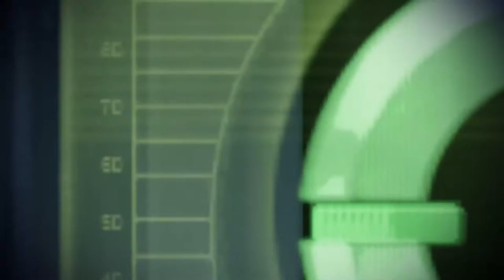Mass Effect 2 – Логово Серого Посредника (2/3)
Корпус корабля Серого Посредника. Внутри корабля Серого Посредника. Главный босс – Серый Посредник. Не очень страшный, впрочем.
Тут баснословная куча кредитов на финальном экране. В реальности за миссию не дают больше 90000. Больше – только за счёт батареек и аптечек, по 100 каждый бонус в случае, если карманы уже полные. Вот и тут у меня прибавилось только 90400, а не эти громадные 117000. Почему финальный экран врёт – тайна, покрытая мраком.